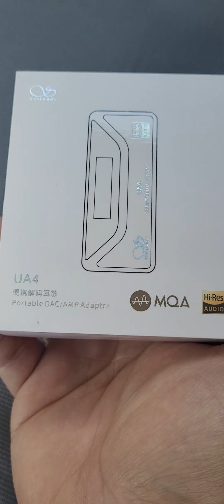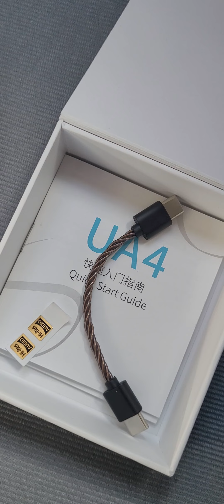Shanling UA4 quick unboxing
Shanling UA4 dac quick unboxing